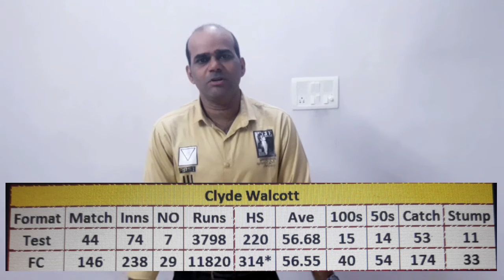The Ultimate Three W's Of World Cricket// A tale by sarvesh with full Analysis 👍 //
HI FRIENDS,

THIS VIDEO IS ABOUT THE THREE W'S - SIR EVERTON WEEKES , CLYDE WALCOTT  & SIR FRANK WORRELL

WILL MEET YOU ALL IN NEXT VIDEO TILL THAN TAKE CARE AND BYY👍👍👍👍👍

INSTAGRAM ID -I'm on Instagram as @ktsarvesh79. Install the app to follow my photos and videos.